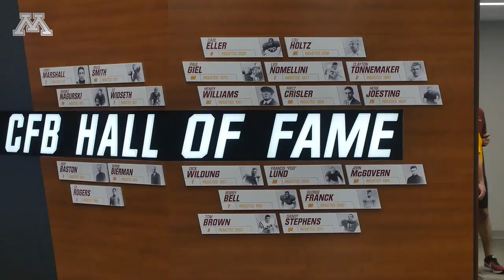University of Minnesota Athletes Village Public Tour: Spring 2018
Golden Gopher Athletics opened up the brand new Athletes Village to the public in May of 2018 for an open tour! Over 1700 fans made their way through the $166M facility, including many members of the Gopher Loyalty Program.